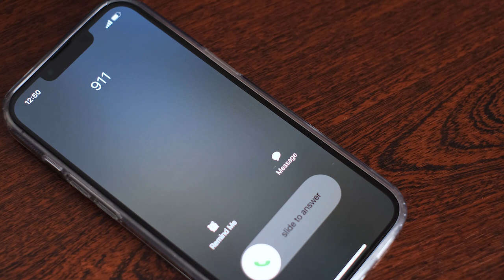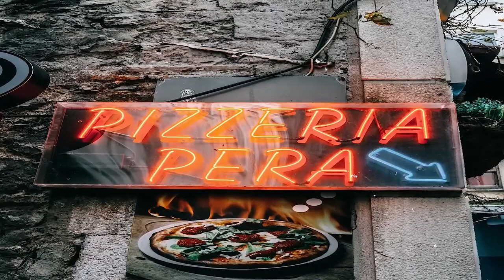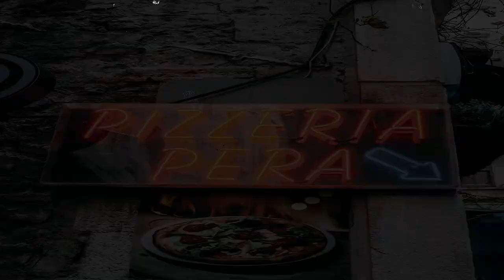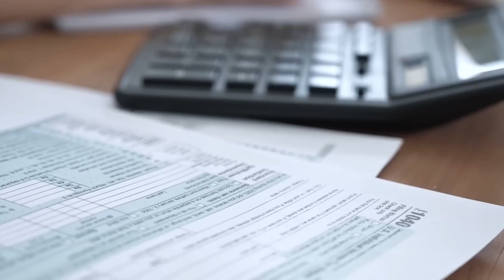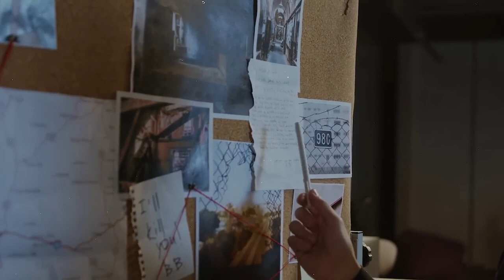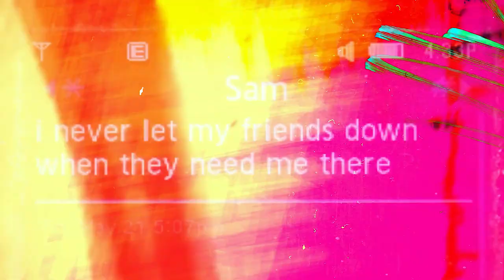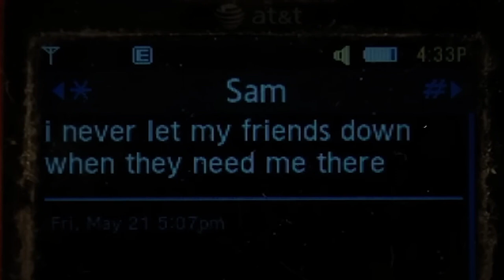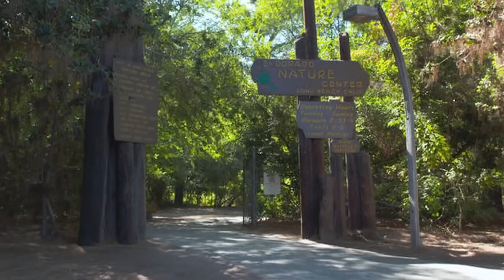THIS CASE SURPRISED EVEN EXPERIENCED DETECTIVES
Costa Mesa police responded to a frantic call from Steven Guerra, who discovered a dead girl in his son's apartment. And he himself disappeared without a trace. Suspicion immediately fell on 26-year-old Sam. The truth that was revealed later left everyone speechless.